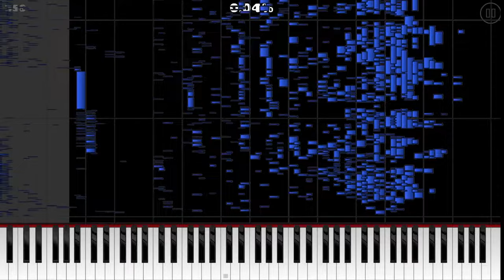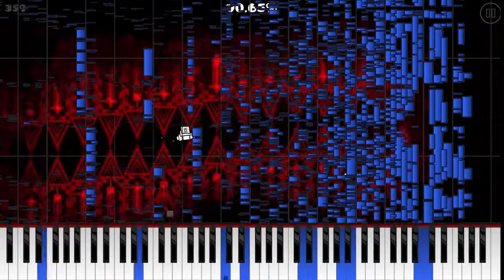How to play Slaughterhouse on Piano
This is how to play slaughterhouse on piano!

Ok jokes aside might actually make a real tutorial for this idk yet though.